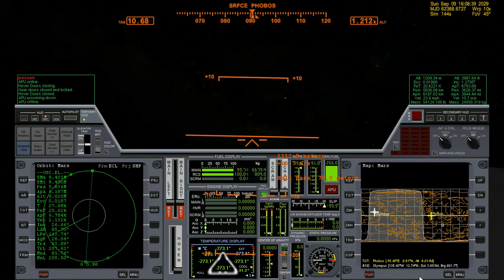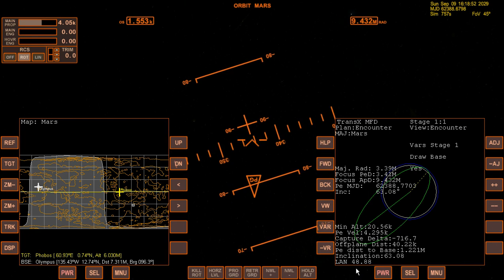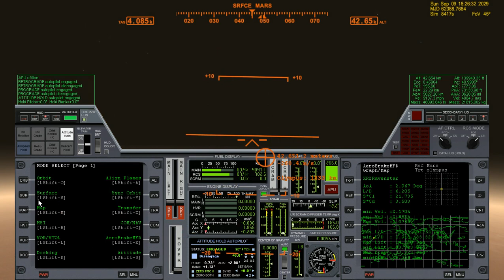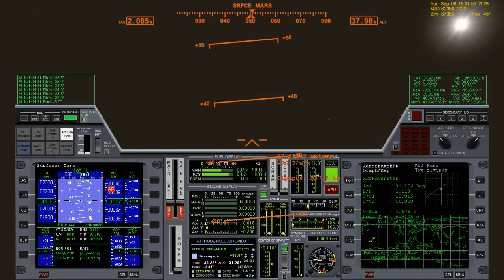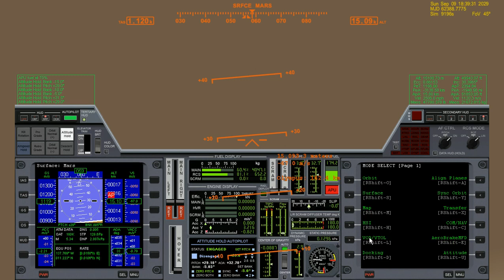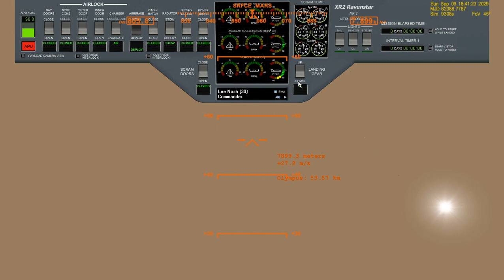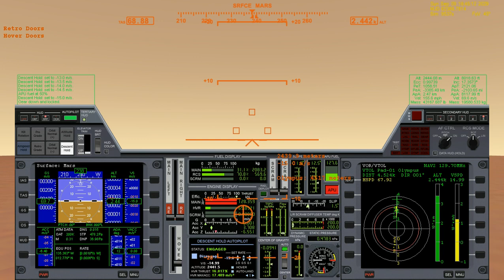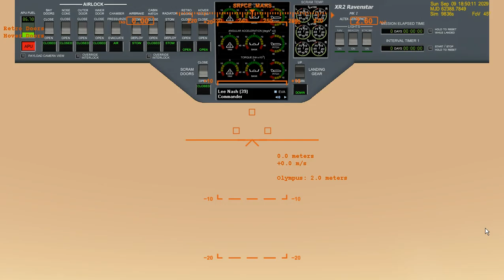Hall Base to Olympus Flight 2 - XR2-Expert (Orbiter 2010)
After the previous disaster will we make it this time?

Based on David "blixel" Courtney's Learn With Me #5 flights

XR2 Ravenstar
by dbeachy

Hall Base
by dgatsoulis